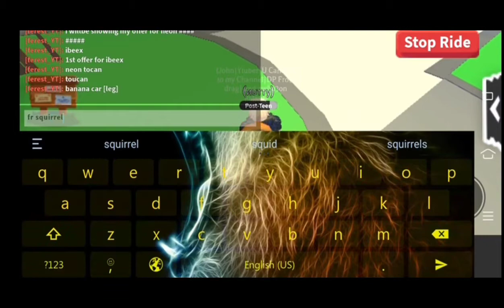my offer for neon ibex (roblox)(adopt me)